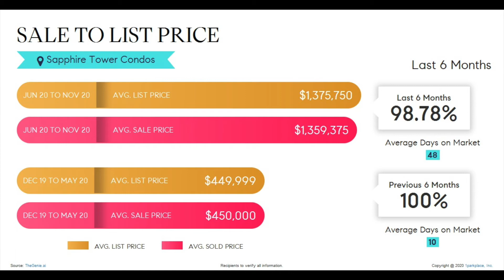Sapphire Tower High Market Report Real Estate Downtown San Diego Columbia District December 2020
Sapphire Tower High Market Report Real Estate Downtown San Diego Columbia District December 2020 by Greg and Julie Burnham Real Estate